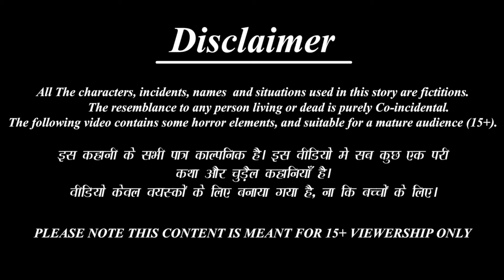राम जी की बहन | Ram Ji Ki Bahan | Hindi Kahani | Moral Stories | Bhakti Kahani